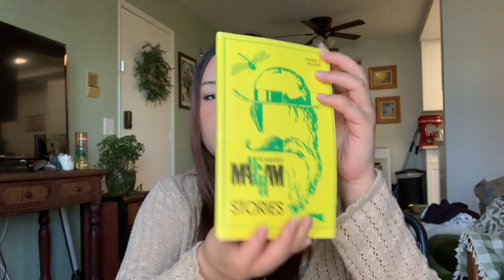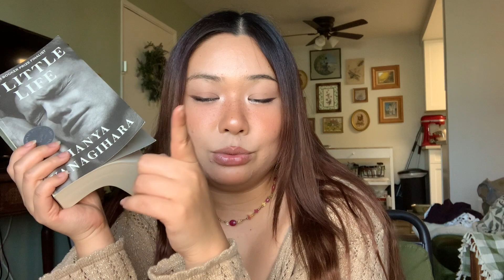Coddling my sadness but reading more sad books...Summertime sadness TBR